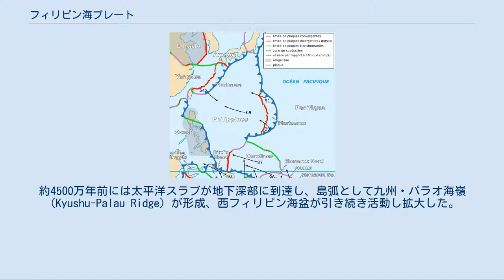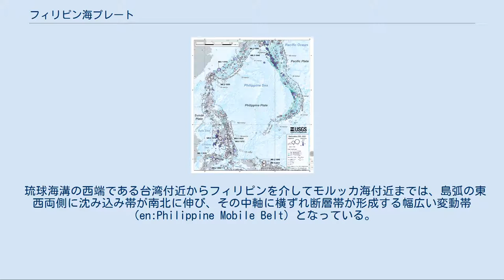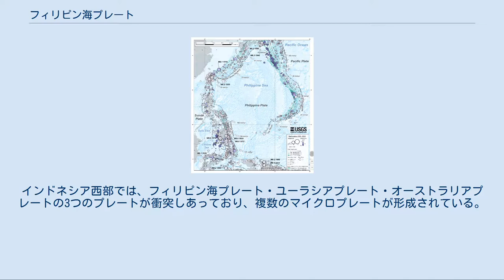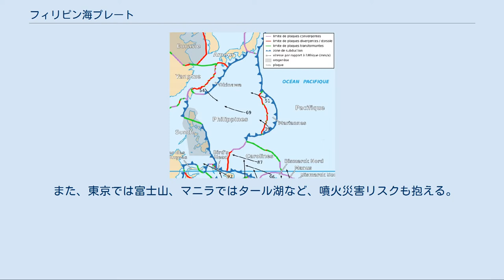フィリピン海プレート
位置（左端にある赤い部分） 周辺の境界の種類と位置関係を示した拡大地図 フィリピン海プレート周辺のM5.5以上の地震(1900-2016) フィリピン海プレート（フィリピンかいプレート、英: Philippine Sea Plate）は、東は小笠原海溝やマリアナ海溝、北から西にかけては南海トラフ・琉球海溝・ルソン海溝・フィリピン海溝などに囲まれた海洋プレートである。
 太平洋の北西部をしめるフィリピン海が主な領域。
伊豆諸島・小笠原諸島・マリアナ諸島・ヤップ島・パラオと連なる島孤のほか、大東諸島、ルソン島の一部がこのプレート上にある。
また、本州の中でも唯一伊豆半島だけがフィリピン海プレート上にある。
 フィリピン海プレートがユーラシアプレートに沈み込む事で、海溝型地震である東海地震（南関東～東海）、東南海地震（東海～南紀）、南海地震（南紀～四国）が起きる。
1923年の関東大震災をもたらした大正関東地震も、フィリピン海プレートが北アメリカプレートに沈み込む運動に伴う地震である。
東海地震は静岡県の沖合、関東地震は神奈川県・千葉県の沖合が震源域となりうる巨大地震であり、防災上の重要性が高い。
また、関東地方の地下には北アメリカ、フィリピン海、太平洋の3つのプレートが存在しており、このように2重にプレート間地震のリスクのある地域は世界的にも少ない。
 伊豆半島と本州との衝突（プレート同士の衝突）は現在も続いている。
丹沢山地は、フィリピン海プレート（伊豆半島）の北アメリカプレートへの衝突付加に伴う隆起によって形成された地形。
伊豆付近では地殻の浮揚性が高く、北西-南東走向の横ずれ断層が発達している他、この割れ目に沿って形成されたと考えられる火山群（伊豆東部火山群）がある。
箱根火山、富士山などはこの伊豆孤の衝突の影響を受けている。
また、このプレートの変形の影響を受けて、伊豆東方沖から小田原付近に西相模湾断裂と呼ばれるプレートの断裂帯があるとする学説もあるが、異論もある。
 東京大学と防災科学技術研究所の研究グループは、2010年7月、フィリピン海プレートが、紀伊半島の西端から淡路島中部を通って鳥取市近辺へと至る地域の地下で、プレートが裂けている可能性が高いことを発表した。
断裂の結果、近畿地方の下はプレートが深く沈み込み、支えのない状態になっている。
 約5200万年前にフィリピン海プレートと太平洋プレートの収束型境界である伊豆・小笠原・マリアナ海溝が形成されたことによって誕生したプレート。
現存する地表の大部分は誕生以後に形成されたマントルプルーム・背弧海盆運動による海洋性地殻で、島弧の他は白亜紀に形成された花東海盆や大東海嶺群がこの例外となっている。
 約5000万年前にマントルプルーム運動によって西フィリピン海盆が形成を開始し、プレートが拡大し始めた。
約4900万年前にはボニライトマグマの噴出を最初として太平洋プレートの沈み込みに伴う火成活動が開始した。
約4500万年前には太平洋スラブが地下深部に到達し、島弧として九州・パラオ海嶺（Kyushu-Palau Ridge）が形成、西フィリピン海盆が引き続き活動し拡大した。
約3000万年前に新たに火山フロント付近でリフトが形成され始め、島弧が九州・パラオ海嶺と伊豆・小笠原・マリアナ島弧（Izu-Bonin-Mariana (IBM) arc）に分離、及び四国-パレスベラ海盆の形成が開始した。
この背弧リフトの拡大は約1500万年前に停止した。
約2000万年前に太平洋プレートと接していたプレート北端が古琉球弧の海溝に沈み込み、ユーラシアプレートとの境界に変わった（南海トラフ・琉球海溝）。
また、同時期にマニラ海溝の沈み込みが開始した。
約600万年前から伊豆・小笠原・マリアナ島弧では再びリフトの活動が再開し、マリアナトラフが形成され、西マリアナ海嶺と東マリアナ海嶺が分裂した。
約500万年前にパラワン島弧のマニラ海溝への衝突やモルッカ海衝突帯の形成、フィリピン海溝の沈み込みが開始した。
また、マニラ海溝では台湾地塊が衝突し、急激な隆起が開始した。
プレート北端では1200万年前より伊豆・小笠原・マリアナ島弧の北アメリカプレートへの衝突が開始しており、約500万年前に丹沢地塊、約100万年前に伊豆地塊が衝突している。
約200万年前より沖縄トラフの拡大が開始した。
 これらの活動によって...